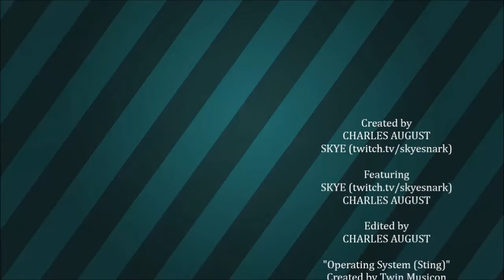Cliffside Cabin | Fallout 76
A tour, and let's build, of my cliffside cabin.  Located near Arktos Pharma, and made with the help of my friend Skye.

Created by
CHARLES AUGUST

CHARLES AUGUST

Edited by
CHARLES AUGUST

"Operating System (Sting)"
Created by Twin Musicon

"Comfortable Mystery 3 - Film Noire"

"Amazement"
Created by Freedom Trail Studio